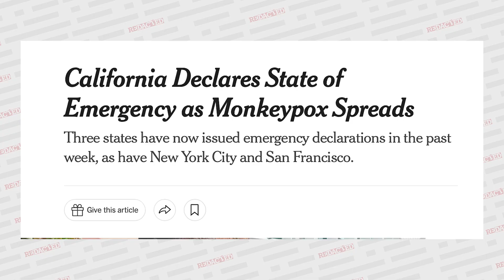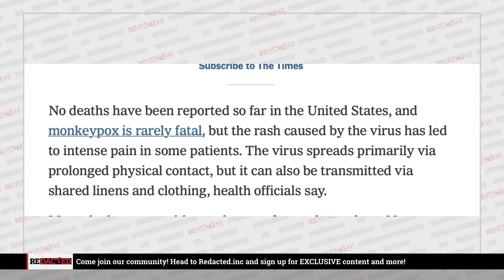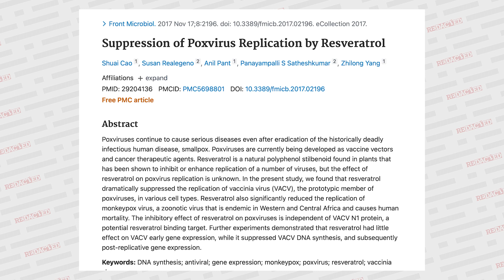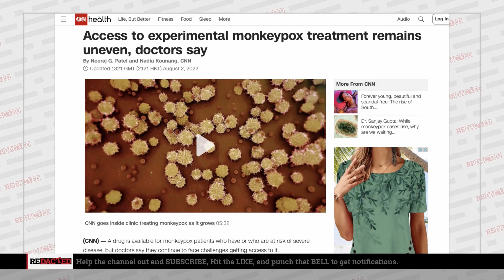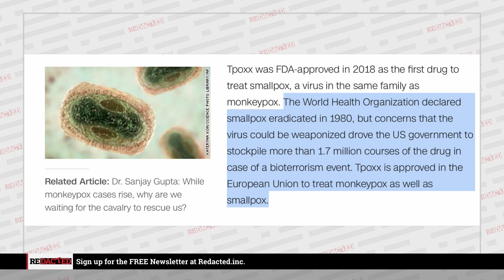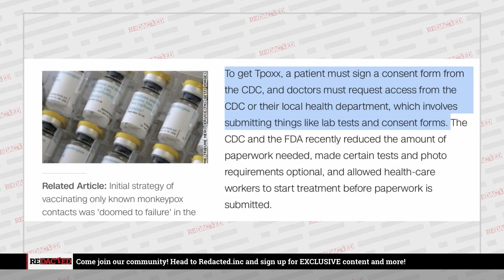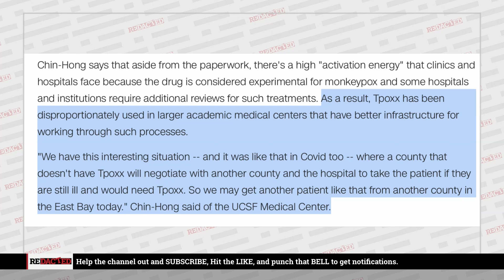US declares state of EMERGENCY Over Monkeypox and prepares CDC | Redacted with Clayton Morris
Three states have declared an emergency over monkeypox. The U.S. has a stockpile of treatments in case of a biological weapon. Is that why the emergency is necessary? What is the deal with the treatment, known as Tpoxx? We break it all down.

💰 moomoo Open and Deposit to get up to 11 FREE stocks valued up to $25,000 + a free share of Lucid